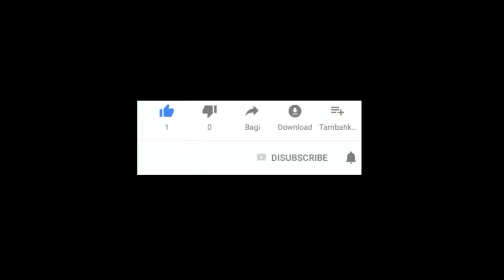KALA PANDANGAN PERTAMA ANANG & ASHATY !!!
Video Reaction Kala pandangan pertama Anang Ashanty di Salah satu acara, dan pada saat itu anang menjadi juri dan ashanty menjadi peserta audisi .